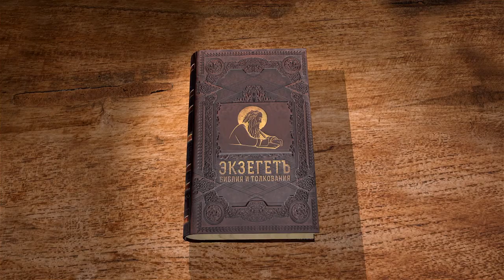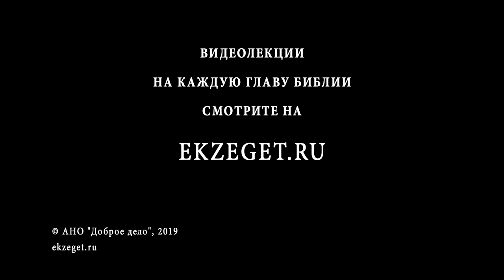Книга Бытие. Глава 13. Протоиерей Олег Стеняев. Библия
В 13-ой главе книги Аврам и Лот возвращаются из Египта с большим богатством, но земли было мало для них обоих (при этом им приходилось делить её
с хананеями), и пастухи вступали в конфликт. Но Аврам разрешил дело своей кротостью. Лот поселился у Содома, а Авраму Бог обещал дать в наследие весь Ханаан. Какие последствия для Лота повлекло его поселение у Содома? Обратим внимание и на веру Аврама: лично он не получил земли ни на стопу ноги, кроме одной пещеры-могилы, но ожидал города, имеющего основание, которого художник и строитель — Бог.